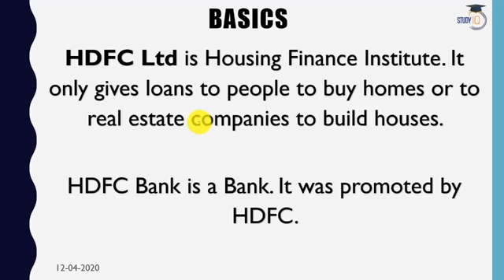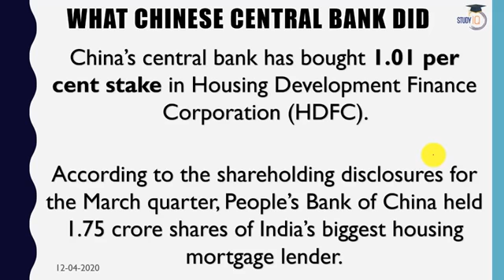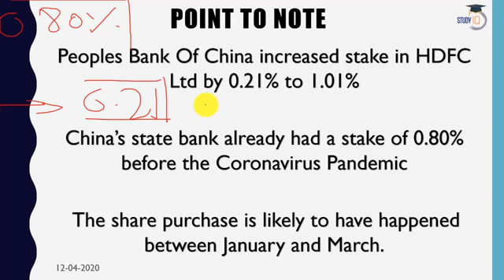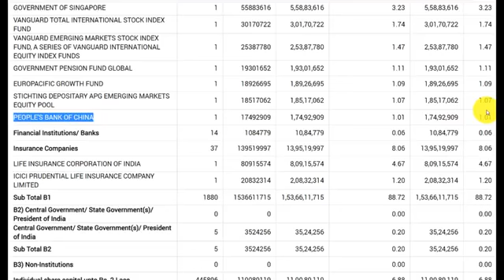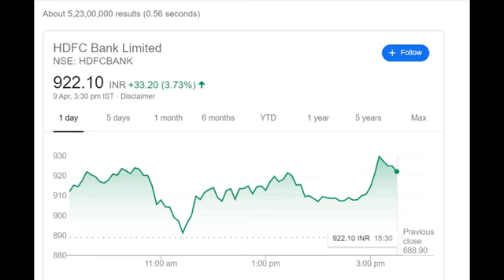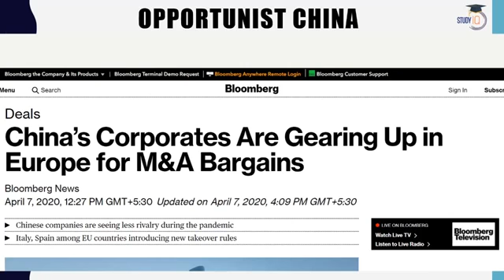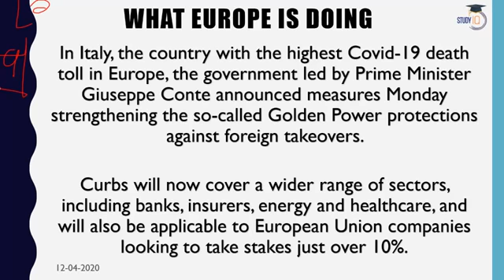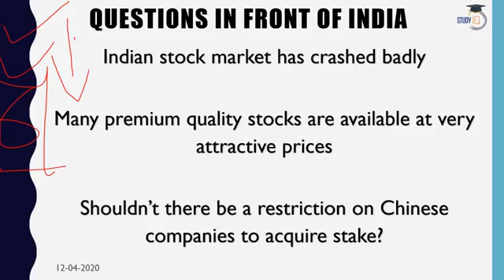People’s Bank of China buys 1.75 crore shares in HDFC Should India be worried? Current Affairs